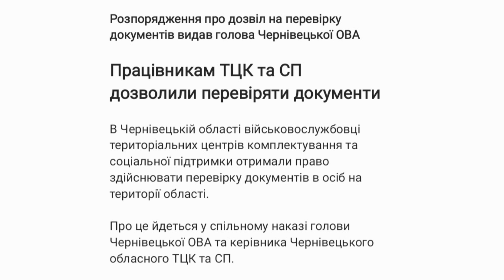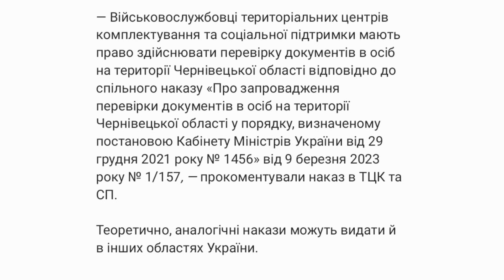Працівникам військкоматів дозволили перевіряти документи на вулиці: що це означає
Розпорядження про дозвіл на перевірку документів видав голова Чернівецької ОВА

Працівникам ТЦК та СП дозволили перевіряти документи

В Чернівецькій області військовослужбовці територіальних центрів комплектування та соціальної підтримки отримали право здійснювати перевірку документів в осіб на території області.

Про це йдеться у спільному наказі голови Чернівецької ОВА та керівника Чернівецького обласного ТЦК та СП.

— Військовослужбовці територіальних центрів комплектування та соціальної підтримки мають право здійснювати перевірку документів в осіб на території Чернівецької області відповідно до cпільного наказу «Про запровадження перевірки документів в осіб на території Чернівецької області у порядку, визначеному постановою Кабінету Міністрів України від 29 грудня 2021 року № 1456» від 9 березня 2023 року № 1/157, — прокоментували наказ в ТЦК та СП.

Теоретично, аналогічні накази можуть видати й в інших областях України.